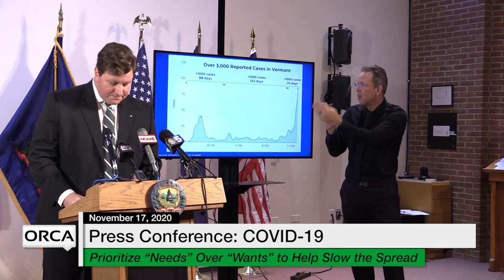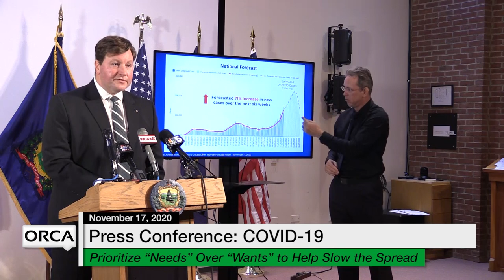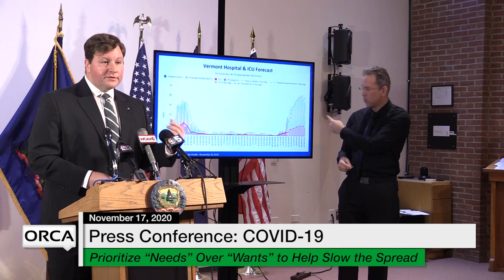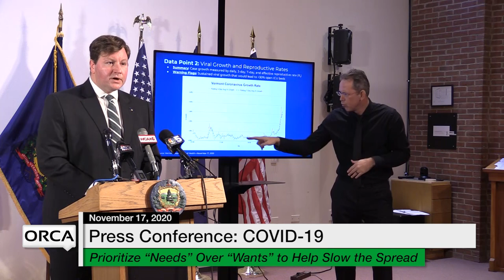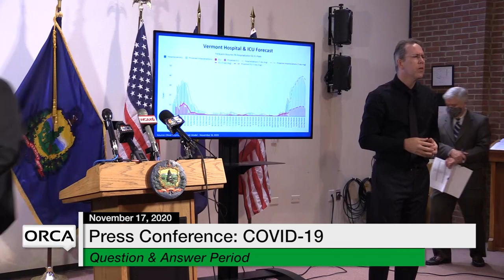Press Conference - Governor Scott and Administration Officials COVID-19 Update 11/17/2020